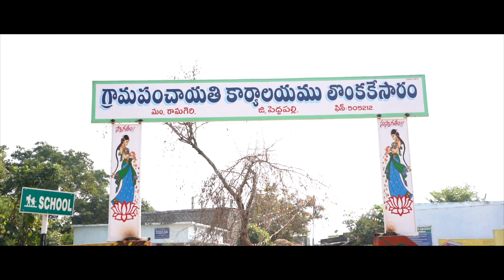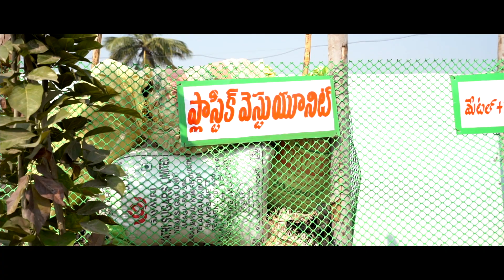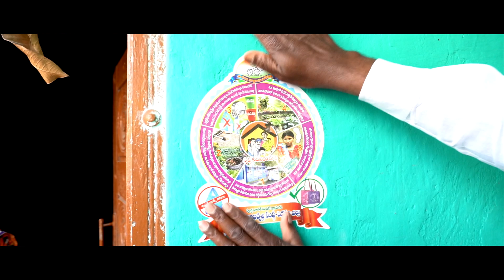Panchasutra Strategy by Smt. A. Sri Devasena Peddapalli Collector